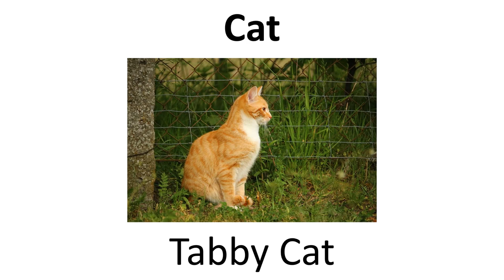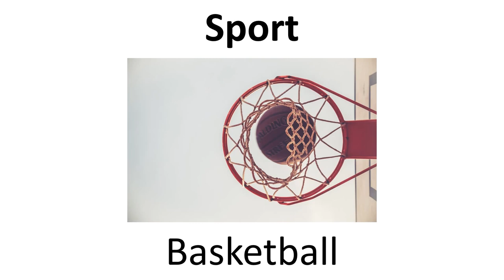State Symbols Series - Massachusetts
Previous State - Connecticut
Next State - Maryland

Symbols not shown:

Artist - Norman Rockwell
Bean - Baked Navy Bean
Blues artist - Henry St. Clair Fredericks (Taj Mahal)
Cermonial March - "The Road to Boston"
Children's Author and Illustrator - Theodor Geisel (Dr. Seuss)
Children's Book - "Make Way for Ducklings"
District Tartan - Bay State Tartan
Explorer Rock - Dighton Rock
Folk Dance - Square Dancing
Folk Hero - Johnny Appleseed
Folk Song - "Massachusetts"
Fossil - Dinosaur Track
Glacial Rock - Rolling Rock
Glee Club Song - "The Great State of Massachusetts"
Groundhog -  Ms. G of the Massachusetts Audubon Society
Heroine - Deborah Samson
Historical Rock - Plymouth Rock
Horse - Morgan Horse
Inventor - Benjamin Franklin
Marine Mammal - Right Whale
Mineral - Babingtonite
Ode- "Ode to Massachusetts"
Patriotic Song - "Massachusetts (Because of You Our Land Is Free)"
Peace Statue - Orange Peace Statue
Poem - "Blue Hills of Massachusetts"
Polka - "Say Hello to Someone in Massachusetts"
Rock - Roxbusy Puddingstone
Shell - New England Neptune
Soil - Paxton Soil Series
Song - "All Hail to Massachusetts"